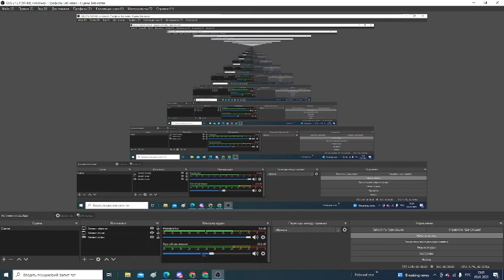МЫ СОЗДАЛИ СОВМЕСТНЫЙ КАНАЛ!!!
ссылки:
ссылка на IP моего сервера: Mirkalend.aternos.me:29673, если что сервер предназначен для версии 1.12.2 до 1.18.1 (если не работает то попробуйте зайти без цифрах и 2-мя тойчами)
0:00 - начало
0:46 - конец